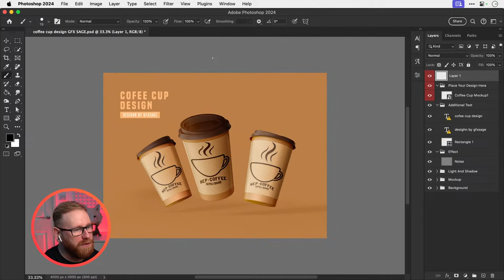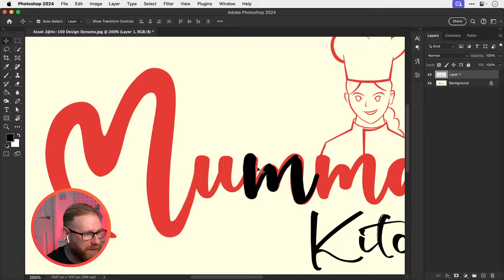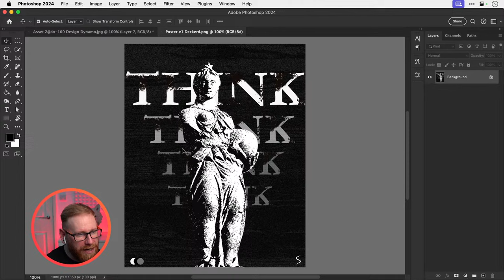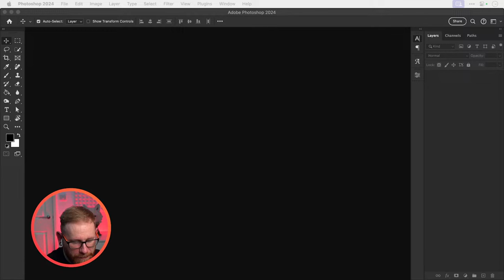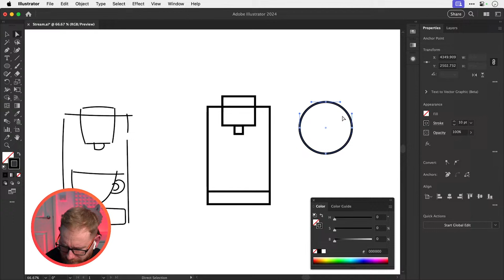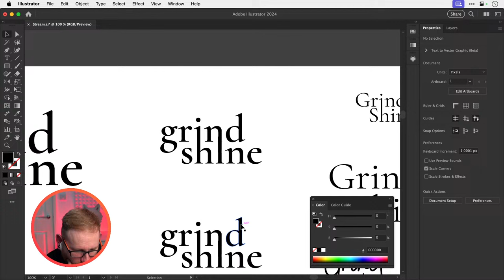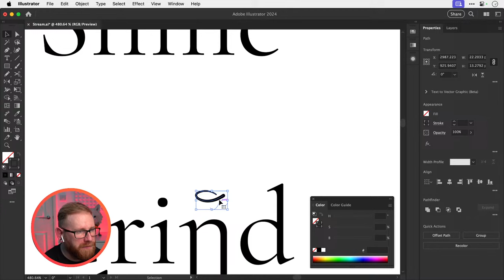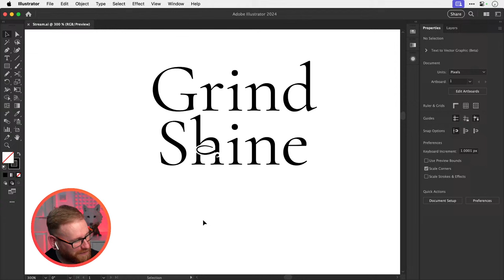Live Design & Chill with Dansky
In this livestream we're going to design things and have some fun.

➡️ Want to level-up your designs with millions of creative assets?

👥 Join me and other designers in our free private community